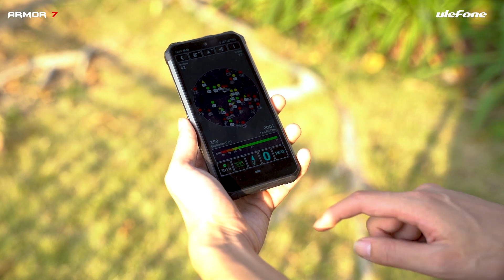Ulefone Armor 7 Navigation System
The World's First 48MP Triple Camera Rugged Phone Armor 7 Here!

Basic Information:
IP68/IP69K Protection
MIL-STD-810G Certified
Helio P90 Chipset
48MP AI Triple Camera
10x Zoom
Super Night Camera
6.3-inch Waterdrop Screen
8GB RAM+ 128GB ROM
5500mAh Big Battery
Android 9